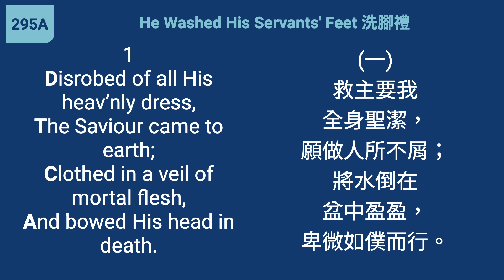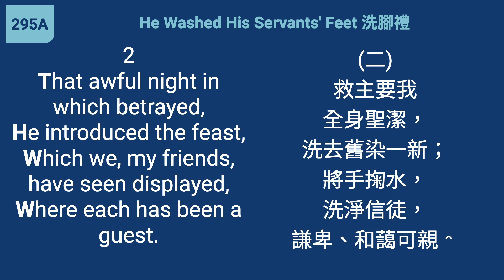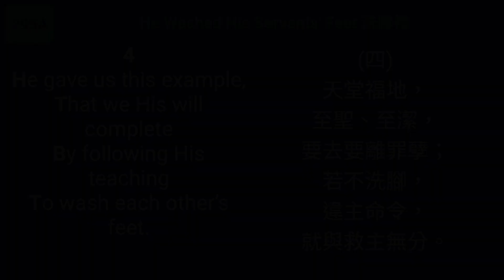295A - He Washed His Servants' Feet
"If I do not wash you, you have no part with Me.” (John 13:8)